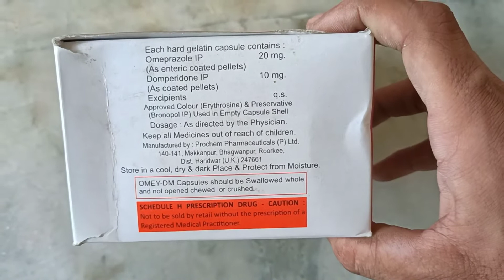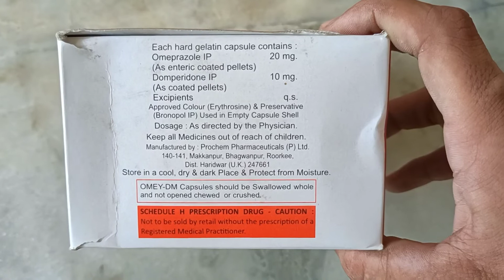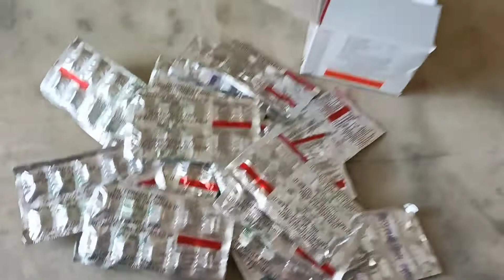omey dm | Omeprazole and domperidone capsules ip| dawai point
ज़्यादा जानकारी के लिए कॉमेंट्स में लिंक है , उस पर क्लिक करें .

Over them.

disease.